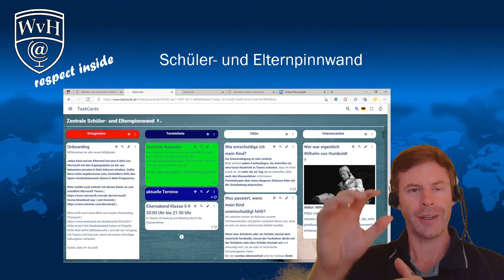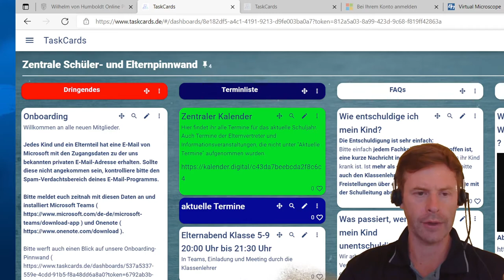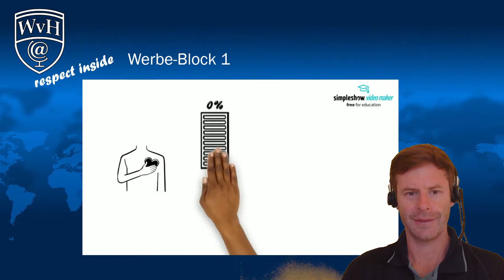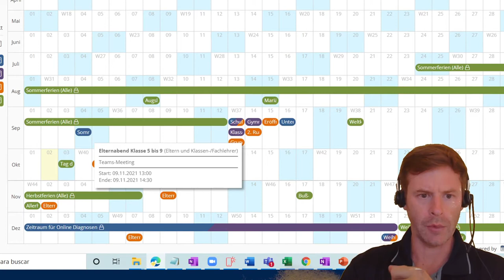Insider 01 - Oktober 2021 - Wilhelm von Humboldt Online Schule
Unser erster Insider
Themen:
Schüler und Elternpinnwand
Lehrer-Fortbildungen
Lob und Respekt
Terminkalender
Erster Motto-Tag